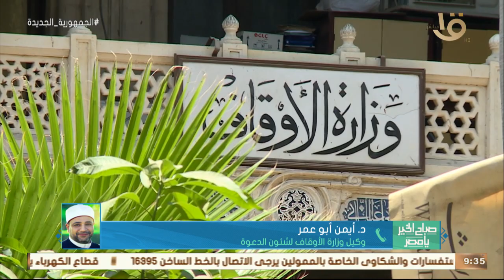صباح الخير يا مصر | الأوقاف تطلق "البرنامج الصيفي للطفل" في المساجد.. د. أيمن أبو عمر يوضح الضوابط